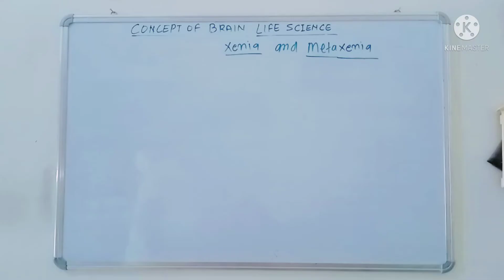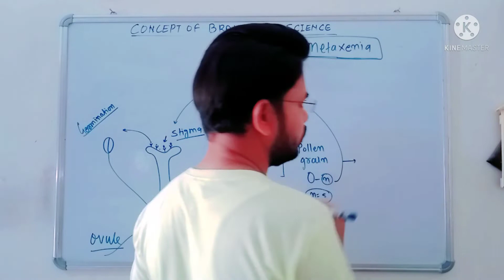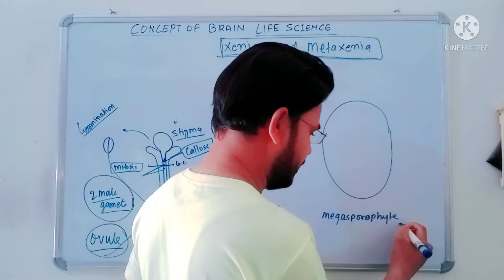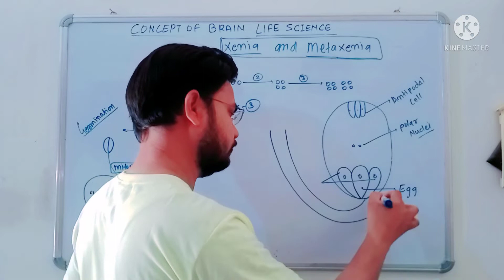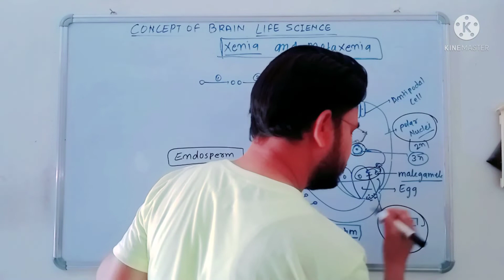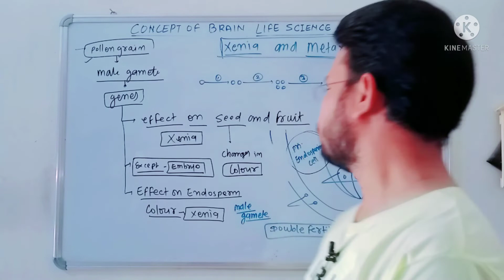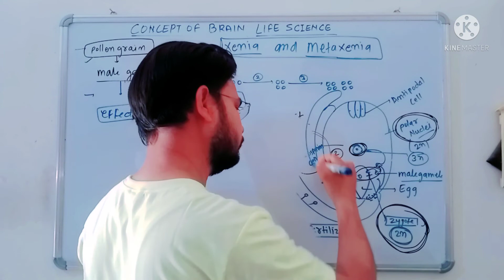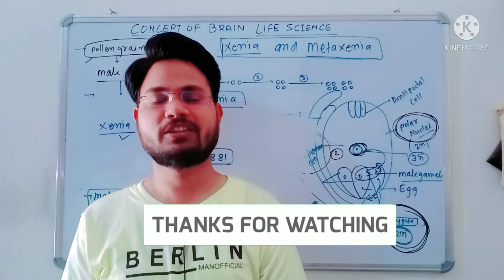XENIA AND METAXENIA || DOUBLE FERTILIZATION || TRIPLE FUSION